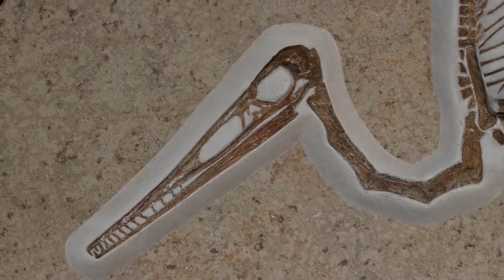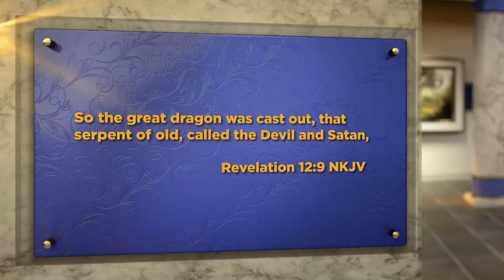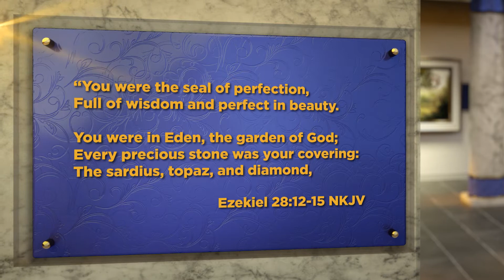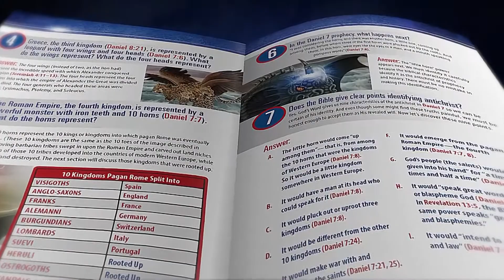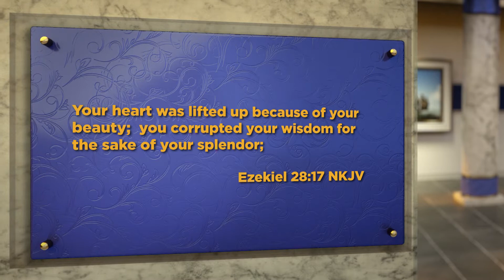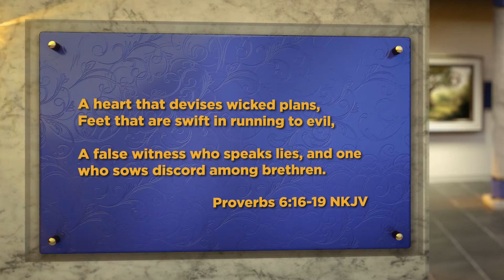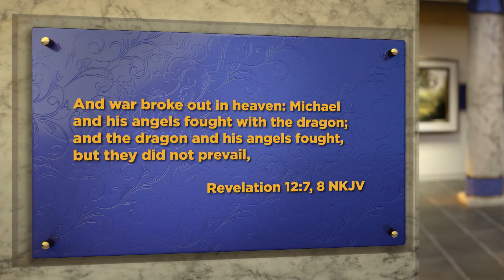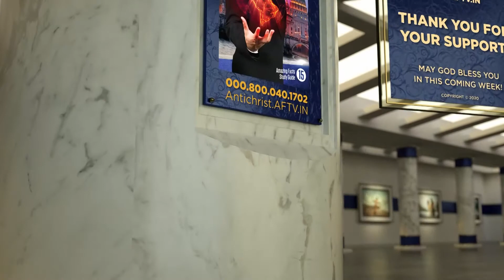JOY TV Live | Amazing Facts India | Doug Batchelor | English | 22.06.2020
About JOY TV : JOY TV Is A Christian Local Channel Which Broadcasts Christian Songs, Christian Worship And Messages Through Sermons,
Choreography, Talk Shows, And Gospel Shows. This Is A 24/7/365 Channel Which Is Available In TCCL
Network - 726, VK Digital Netword - 716, AMN - 846, JAK - 985, Bee IP Tv - 93, GTPL - 50, Aristo - 637, TCCL Network And VK Digital Network Reaches All Over Tamil Nadu, Coimbatore  Through Digital Set Top Boxes.
The Programes That Are Telecasted In Joy Tv Chennai Can Be Viewed All Around The World

Produced By Amazing Facts ©